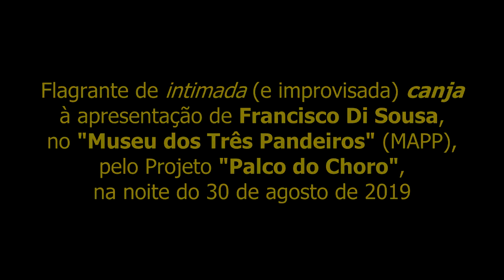"André de sapato novo" (André V. Correia) – Adeildo Pereira e "Família Di Sousa"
"André de sapato novo" (André Victor Correia) – Adeildo Pereira e "Família Di Sousa"

Flagrante de "intimada" (e improvisada) "canja"
à apresentação de Francisco Di Sousa,
no "Museu dos Três Pandeiros" (MAPP),
pelo Projeto "Palco do Choro",
na noite do 30 de agosto de 2019

Participantes:

ADEILDO Pereira (bandolim)
[Francisco Di SOUSA (cavaquinho)]
MIGUEL Arcanjo (cavaquinho)
MARLEIDE de Sousa (violão)
PEDRO MAGO (violão 7 cordas)
MAILSON Cartaxo (pandeiro)
FERNANDA Júlia (afoxé)
TOINHO do Surdo (zabumba)

Cinegrafia: Iraiula Silva

Este vídeo também está disponível na página
"Quotidiana Música – Adeildo Pereira",
no facebook